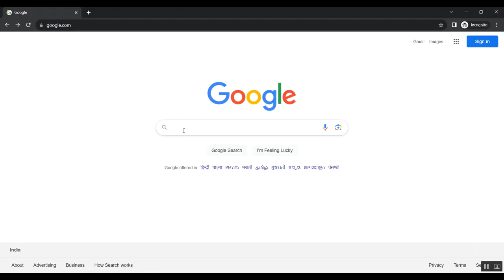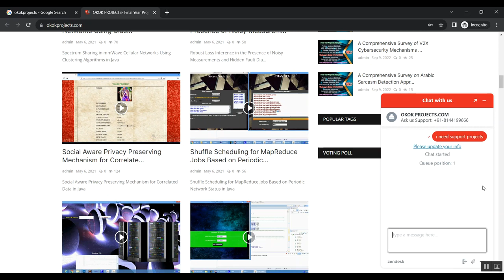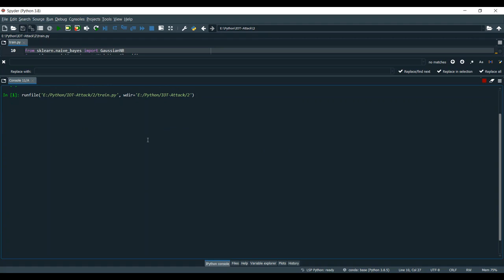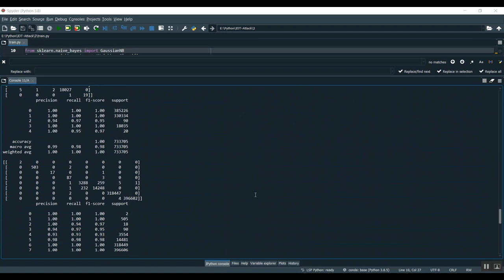Physical Layer Authentication Based on Hierarchical Variational Autoencoder for Industrial Internet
IEEE PROJECTS 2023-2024 TITLE LIST

Support Including Packages
* Complete Source Code
* Complete Documentation
* Complete Presentation Slides
* Flow Diagram
* Database File
* Screenshots
* Execution Procedure
* Readme File
* Video Tutorials
* Supporting Softwares
Support Specialization
* 24/7 Support
* Ticketing System
* Voice Conference
* Video On Demand
* Remote Connectivity
* Document Customization